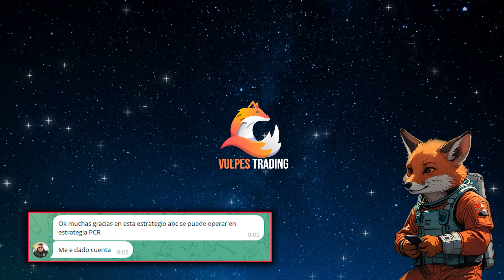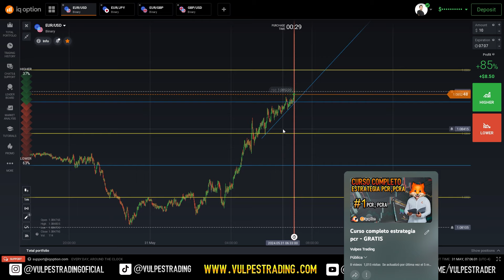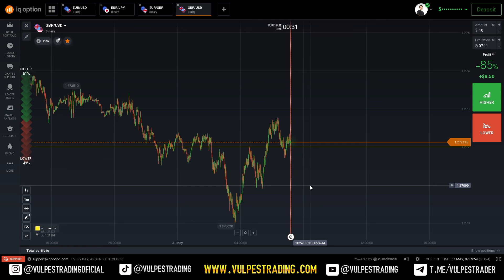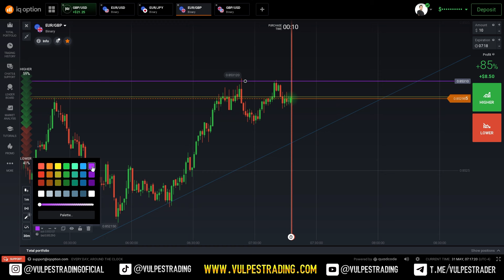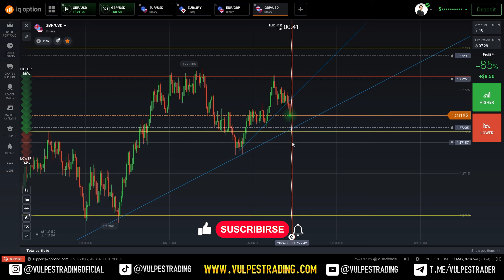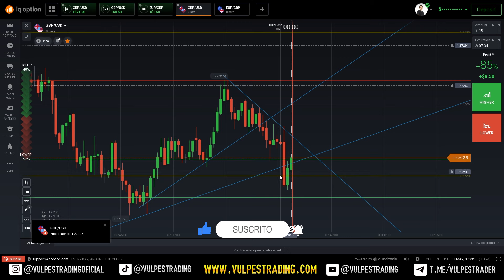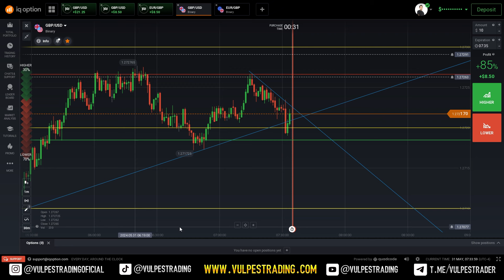Binarias - Estrategias PCR+ABC - iqoption 🦊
En este video operando siguiendo las reglas de la estrategia abc + la estrategia pcr con zonas fuertes de oferta y demanda , cuando uno sigue las reglas todo avanza bien y tranquilamente.